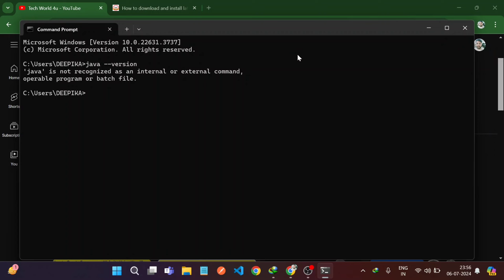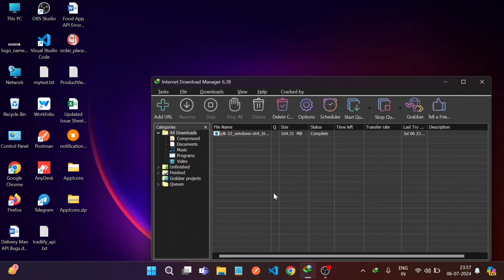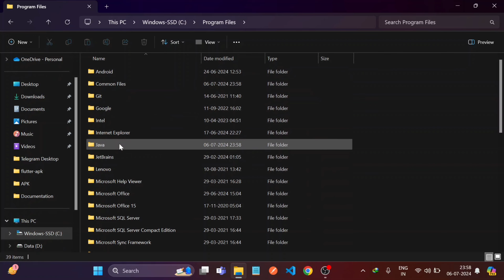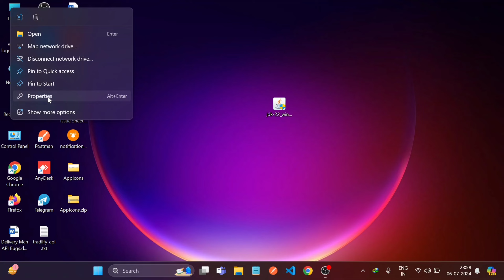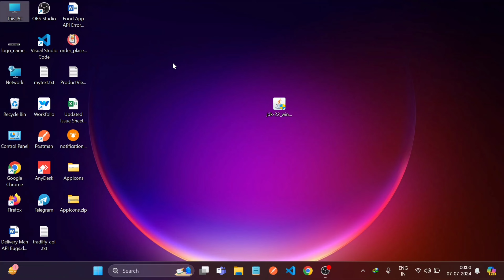jdk22 | How to download and install latest version of java jdk on windows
In this video i will show you how to download and install latest version of java jdk on windows .

Your Queries in this Video 👇
How do I download and install the latest version of JDK?,
How to update Java JDK to latest version?,
How to install Java 22 JDK?,
java.jdk को लेटेस्ट वर्जन में कैसे अपडेट करें?,
Java download,
JDK download,
How to download and install latest version of java jdk windows,
Java JDK 8 download,
JRE download,
Oracle Java,
Oracle Java download,
Java latest version download,